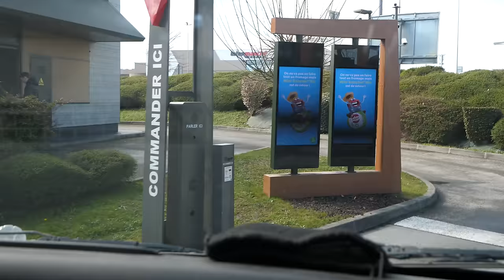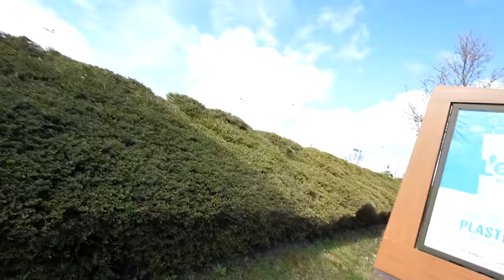ALLER AU MCDO EN MOTOCROSS ! (c’était chaud…)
Weshh les frères ! Aujourd’hui avec Eliott on a réalisé un mini rêve : Aller au McDo en motocross ! 🏍️🍟 Donc est ce que la police va venir ? Vous allez le voir dans la vidéo 👀 En tout cas c’était assez risqué quand même donc reproduisez pas ça chez vous sauf si vous voulez avoir des problèmes pour un Big Mac 🤣 Bref on compte sur vous pour casser cette barre des likes et oubliez pas de vous abonner 💪❤️

créateur : NFZ

ALLER PEACE !!!